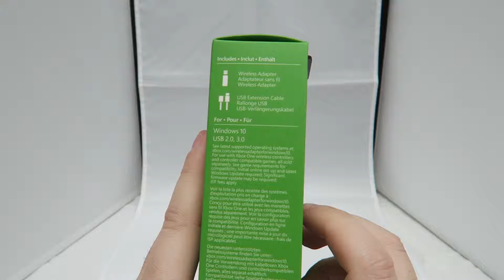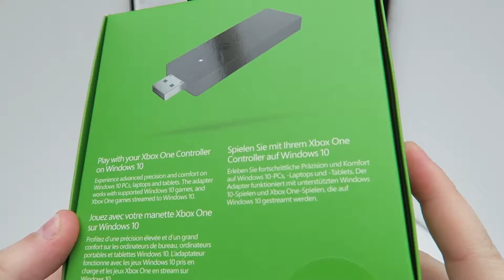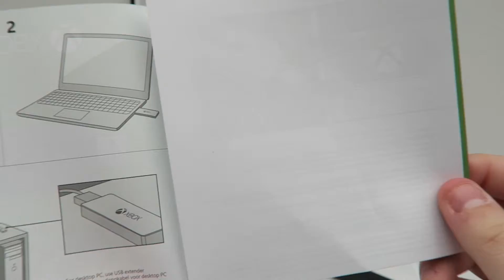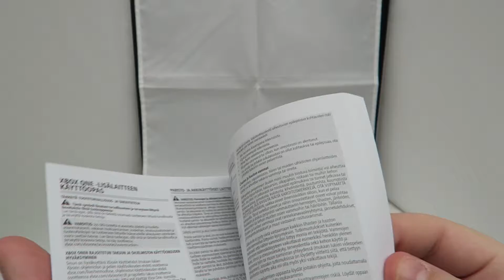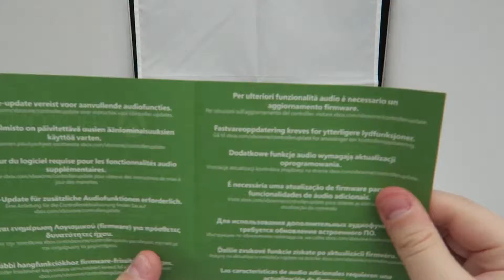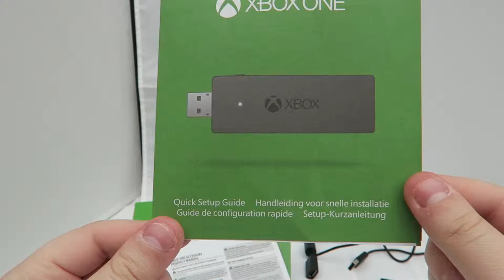Unboxing: Xbox Wireless Adapter for Windows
Laat in de reacties achter wat je er van vond! Geef ook een duimpje omhoog!